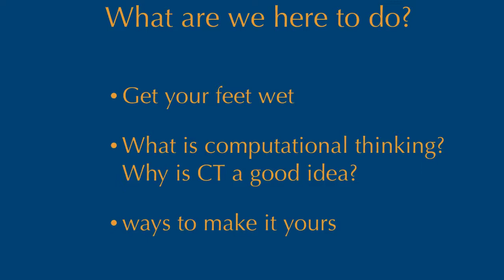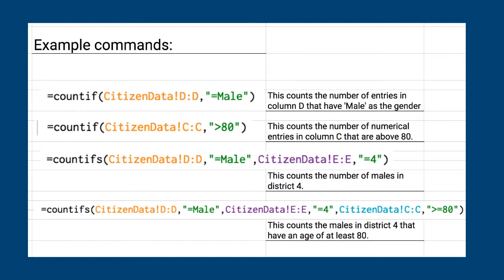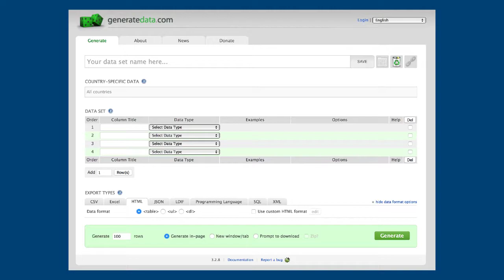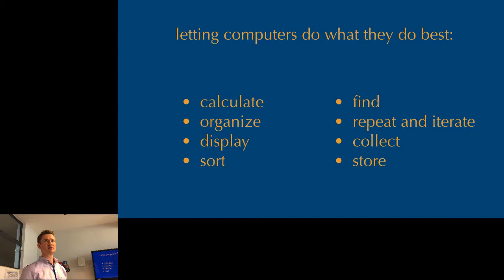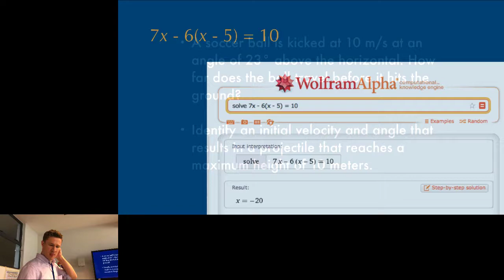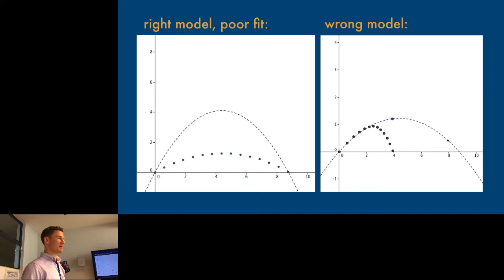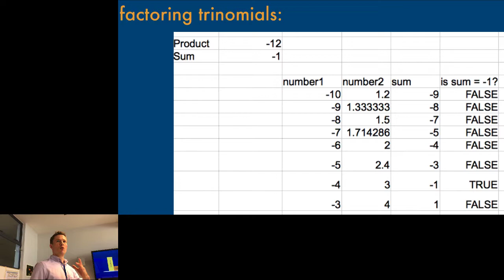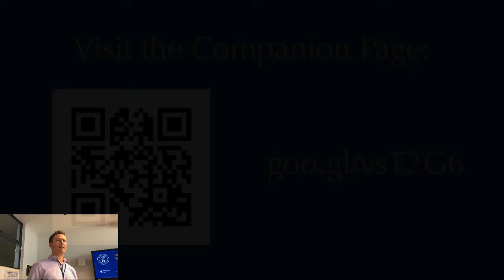The Computational Thinker's Classroom - VTC 2018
This is video of my most recent workshop on computational thinking. This was held this past March at the Vietnam Tech Conference.

You can access the companion page and activities at goo.gl/vsT2G6 if you want to follow along.